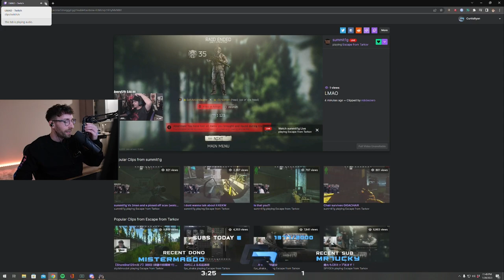Curtis Reacts to Summit1g Gets 1 Tapped | Escape From Tarkov